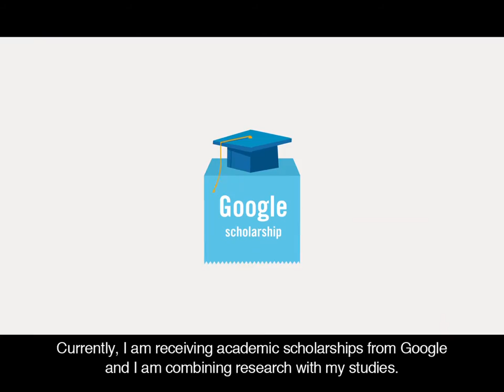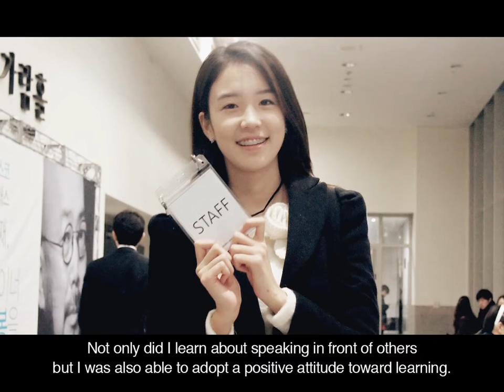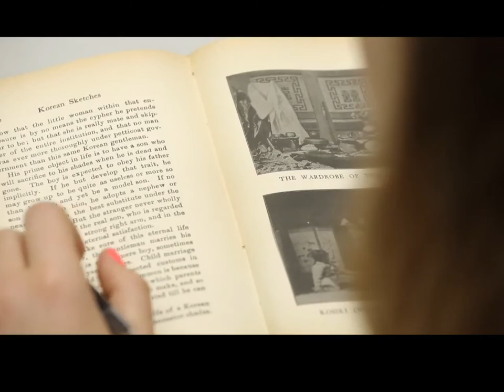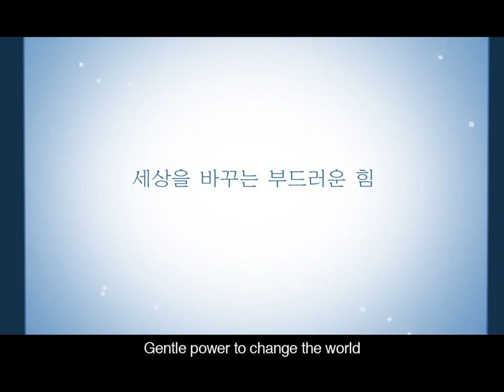[Sookmyung Women's University/Sookmyung] Sookmyung Women's University PR Film (ENG)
The story of Sookmyung Women's University
began with the imperial family of the Korean empire 100 years ago.

In 1906, Myungshin girls' school opened as the first Korean national women’s private school, Sookmyung.

In a period when women had difficulty receiving an education,
the emperor of the Korean empire, Gojong and empress Sunheun thought our country’s future depended on women's education.

The belief in national salvation through women’s education
is the spirit and the power which founded Sookmyung
leading the Republic of Korea from its ancient imperial history.

Whenever our country has taken a step forward,
Sookmyung has shined brightly, subtly evolving.
Sookmyung is the gentle power to change the world.

* Narration: Broadcaster Geum Hee Lee (Political Science&International Relations 88’)

Interviewee

1. Hee Sun Jeong (Pharmacy 78’)
   - The first woman director general of National Forensic Service in Korea

2. Kyoung Hee Kim (Composition 81’)
   - The first woman conductor in Korea
   - Professor of College of Music

3. Ki Eun Park (Physical Education 13’)
   - The first woman ROTC officer
   - The Top of 51st ROTC

4. Hye Soo An (Computer Science 11’)
   - 2013 Google Anita Borg scholarship student

5. Hye Ji Yoon (Visual&Multimedia Design 09’)
   - Designer of character ‘Molang’
   - Honorary Ambassador for Seoul

6. Ye Won Jang (Communication&Media 10’)
   - The youngest announcer of SBS

7. Hyun Jin Bae (Telecommunications 07’)
   - Anchor of MBC News Desk

8. Stephen van Vlack
   - Professor of TESOL MA

9. Sandrine Guilhem (Communication&Media 13’)
   - Exchange student (France)

10. Heather Douglas (Biological Science 13’)
   - Exchange student (Canada)

11. Saet Byeol Moon (English 09’)
   - 2013 LG Global Challenger’s student representative

12. Su Hyun Lee (Korean Language&Literature 00’)
   - Foreign reporter of The New York Times

13. Joong San Oh
   - Professor of Business Administraion

14. Ju Hee Kim (Political Science&International Relations 11’)
   - Sookmyung Leadership group ‘Apple Tree’
   - The best global volunteering student

15. Kyung Min Kim (Education 10’)
   - Visually impaired teacher of general school
   - Graduation at the top of College of Liberal Arts

16. Dong Eun Park (English 58’)
   - The most reappointment of a secretary general of The Korean Committee for UNICEF
   - The best rescue fund raising of all time

17. Kyoung Hee Kim (Composition 81’)

18. Sun Hye Hwang (English 76’)
   - The 18 th Sookmyung Women’s University President

Gentle power to change the world
Sookmyung Wonen's University